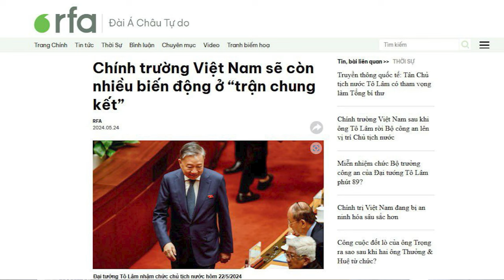Chính trường Việt Nam sẽ còn dậy sóng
Nhiều nhà quan sát chính trị Việt Nam cho rằng, sắp tới, chính trường Việt Nam còn nhiều biến động gay cấn thú vị. Những diễn biến của chính trị Việt Nam hiện nay được so sánh như cuộc đua lên vị trí thượng đỉnh, một “giải đấu” đã qua “vòng bán kết”, đi dần vào “trận chung kết”.